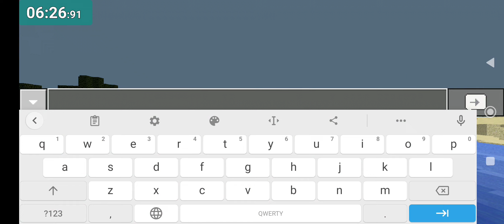Minecraft Bedrock Edition (Mobile) — Speedrun Any% [RS] — 05:29.700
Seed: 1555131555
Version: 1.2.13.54